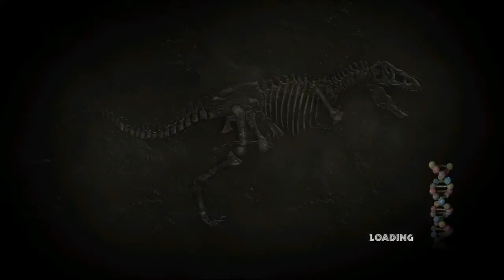Jurassic Park The Game Episode 1 Part 1// FAIL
In this Part I start the Jurassic Park Game from Telltale Games and fail.

Let Me Know What Game You Would Like Me To Try?